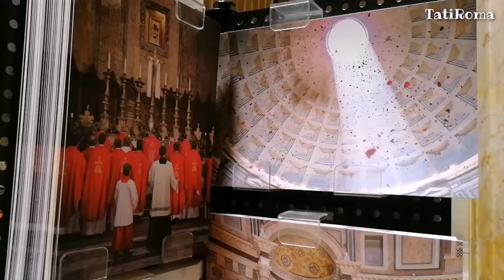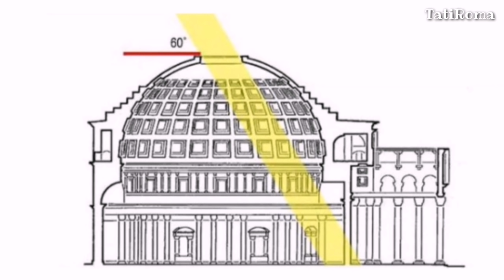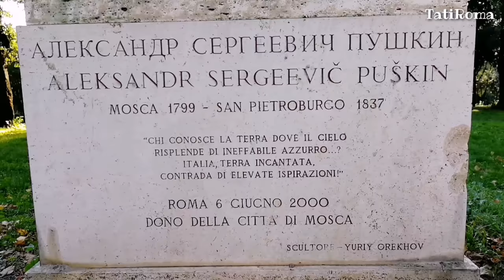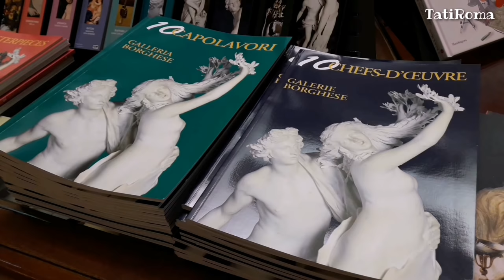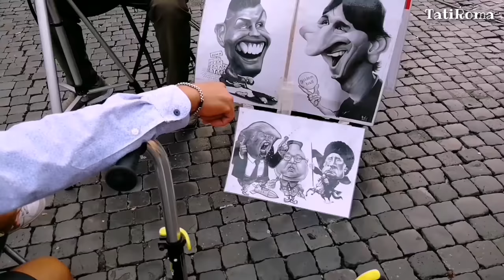Что посмотреть в Риме. 10 мест которые стоит увидеть в Риме. Прогулки с TatiRoma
Если вы хотите посетить Рим и не знаете с чего начать, то это видео специально для вас . В нем я покажу вам 10 достопримечательностей Рима, которые стоит обязательно увидеть